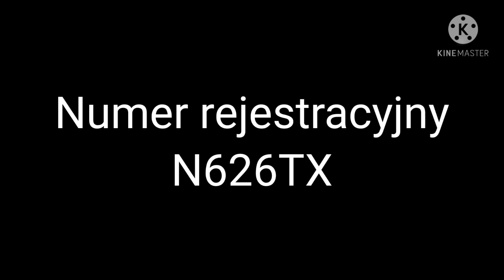Continental airlines Flight 1713